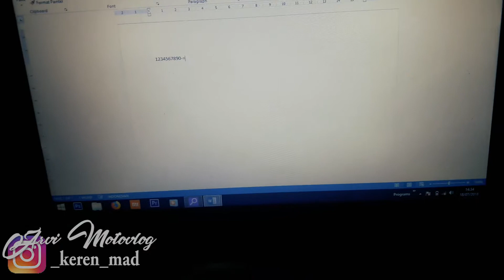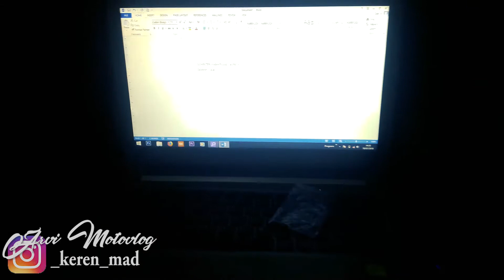Bukain Laptop dan Keyboard baru !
Untuk mengetahui lebih lanjut bisa cek Instagram saya.

- Camera : Xiaomi Yi International + Mod Mic External By Me
- Microphone : Deluxe 3,5mm +
- Glove : Madbike (Racing Equipment)
- Helm : MDS Project 2
           : BMC JAZZ Seri 10
           : Zeus ZS - 806
- Motor : Vario Techno 125 PGM FI

Motovlog Balaraja Tangerang Barat - Indonesia ­ ­